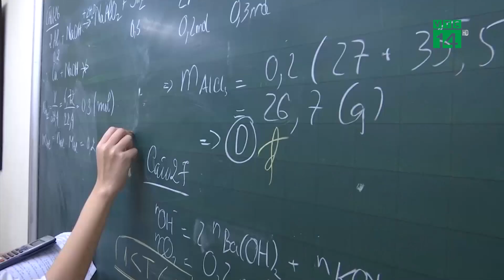Đề thi tham khảo THPT sẽ được công bố trong tháng 3 | VTC14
VTC14 | ĐỀ THI THAM KHẢO THPT SẼ ĐƯỢC CÔNG BỐ TRONG THÁNG 3
Học sinh THPT hiện đang gấp rút hoàn thiện chương trình lớp 12 song song với việc ôn tập kiến thức chuẩn bị thi tốt nghiệp. Theo Bộ Giáo dục và Đào tạo, trong tháng 3, Bộ sẽ công bố đề tham khảo thi tốt nghiệp THPT 2021